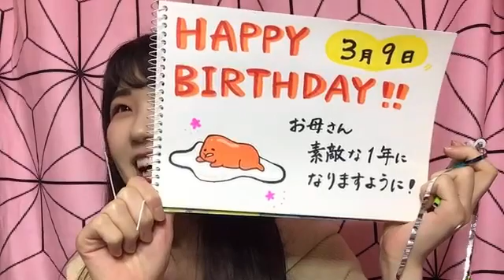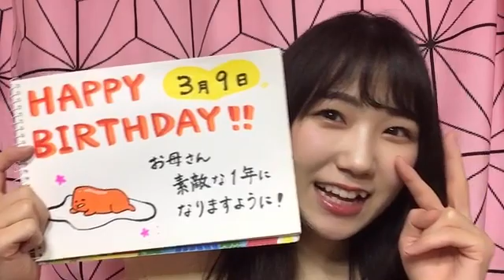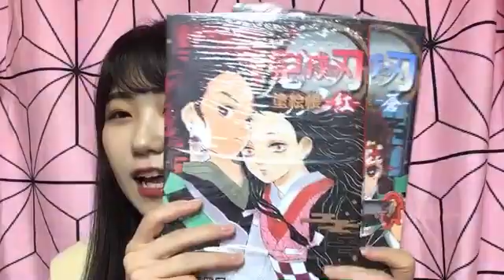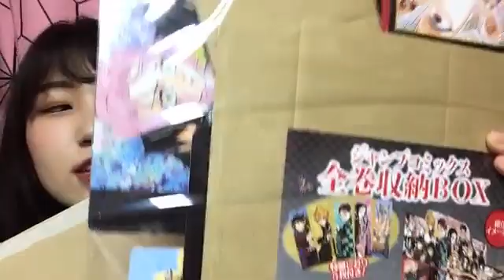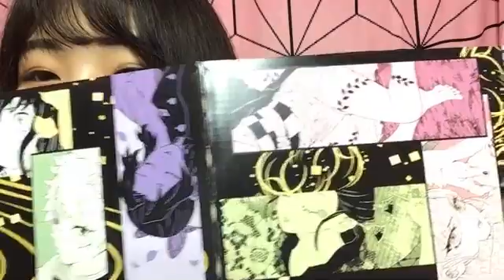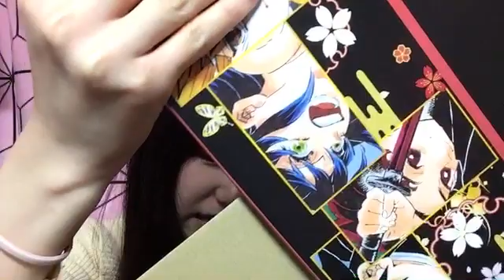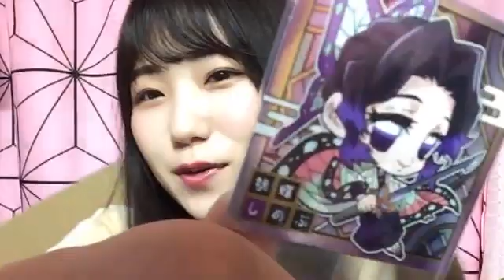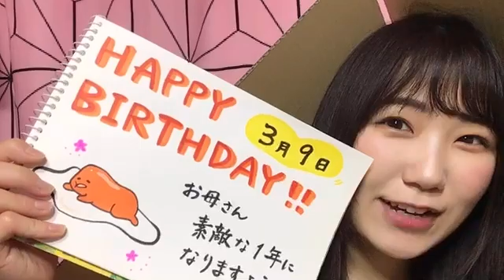南波 碧 SHOWROOM 210309(0時17分～)